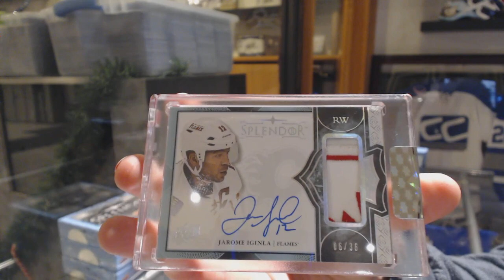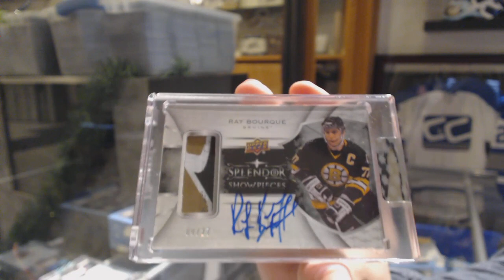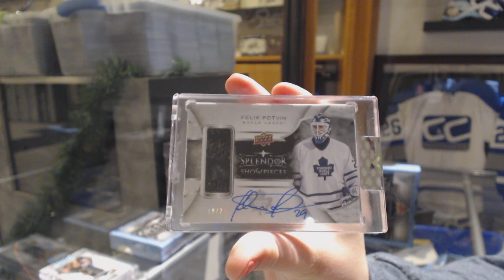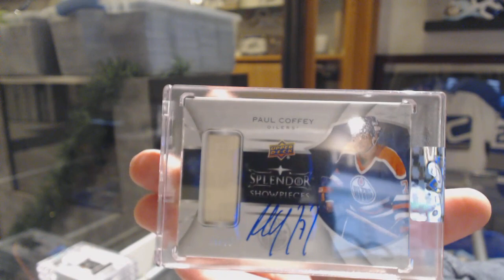17-18 UD Splendor 4 Box Break - C&C GB #10,435 CNC 12 Breaks Of Christmas (Day 6 #1)